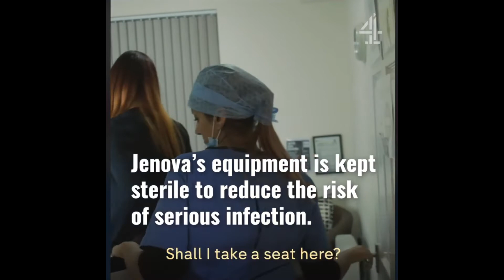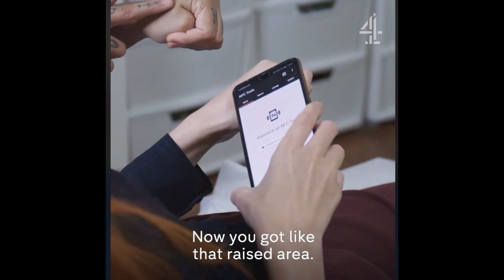Channel 4 | My Body My Rules with Jenova Rain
Biohacking documentary featuring Jenova Rain and Raven Lenore - it's CYBORG TIME!

Today we upgrade Raven with the NeXT, a dual-frequency NFC microchip implant. More information and booking link on the website below.

Copyright Channel 4